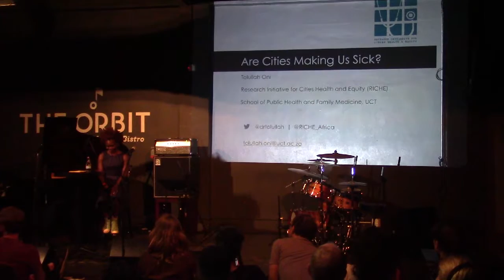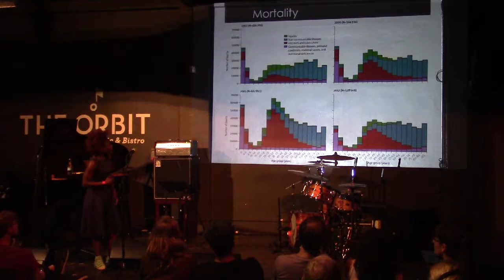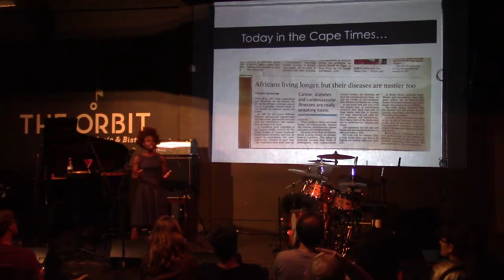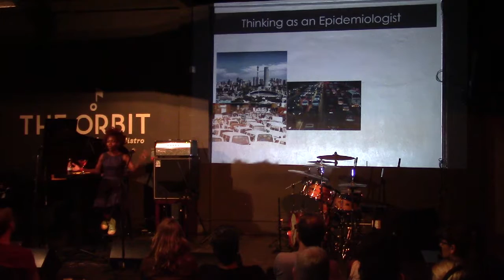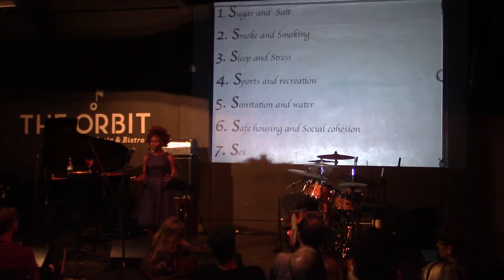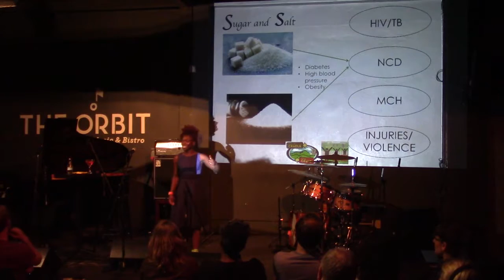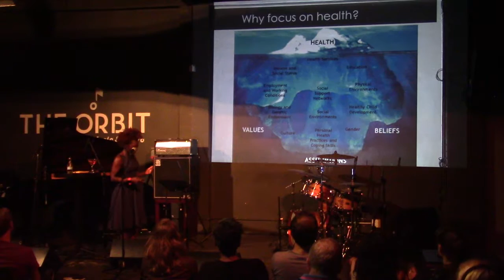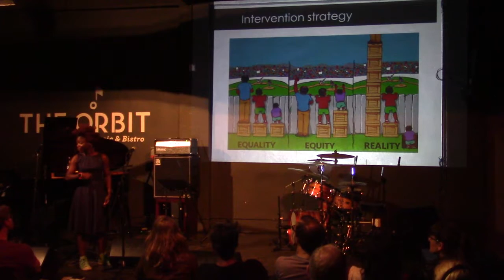Are cities making us sick? with Tolullah Oni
Speaker: Tolullah Oni (University of Cape Town)

Are cities making us sick? Urbanisation and the changing pattern of disease.

 How are population patterns changing in South Africa? What role do our different environments play in contributing to our health? Are cities making us sick? Whose job is it to promote health and prevent disease?

As countries urbanise, we are seeing a changing pattern of disease from predominantly acute and infectious to chronic and non-infectious. But in countries like South Africa, this classification of diseases into acute or chronic has been turned upside down due to the high burden of HIV. With the provision of life-long treatment for HIV, this disease is not only chronic, but as people infected with HIV live longer, becomes associated with other chronic diseases.

In this episode of Science & Cocktails Johannesburg, Tolu Oni will cover what is driving these changing disease patterns, argue why their study is important, as well as why and how we need to re-think the concept of, and protect our collective health.